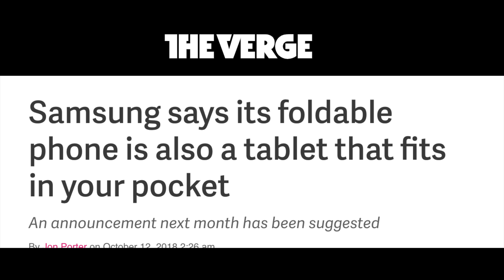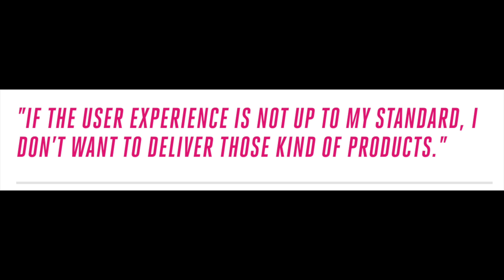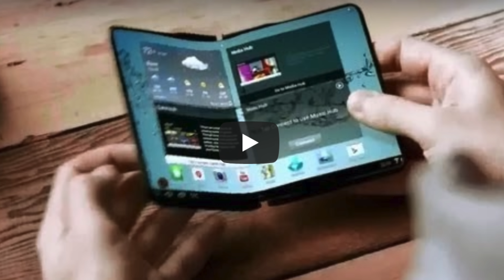Samsung Foldable Phone is a Tablet that Turns into a Phone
eBates
MY FAVORITE PRODUCTS